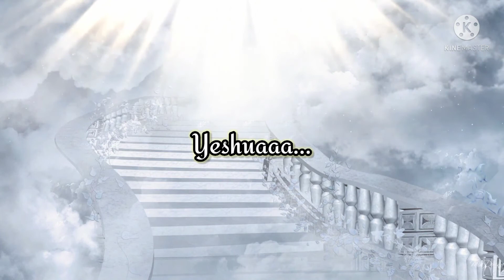En Nesar Yesuvae | Pas Ben Samuel / Jaiebenezer | New Tamil Christian Whatsapp Status Song 2022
Tamil Christian whatsapp status song | New Christian Song |
Tamil Christian whatsapp status song | New Christian Song | Jesus Whatsapp Status Song
Animated whatsapp status tamil
Animation whatsapp status
Animation whatsapp status tamil
Animated christian whatsapp status tamil
Christian songs
Father Berchmans whatsapp status
Father Berchmans songs whatsapp status
Jesus second coming whatsapp status
Tamil new song whatsapp status
Tamil whatsapp status hd
Tamil whatsapp status new
Tamil whatsapp status with lyrics
Whatsapp status christian
Word whatsapp status
Healing Soothing whatsapp status
Healing Soothing whatsapp status tamil